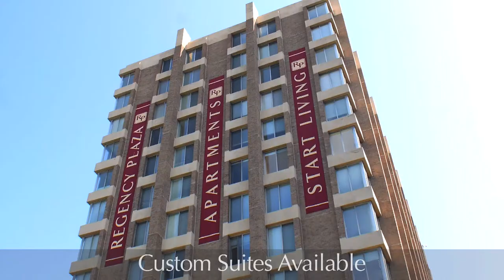CHR Regency Plaza Apartment Tours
Take 30 seconds to take a tour of the cozy living provided by Chestnut Hill Realty.

Discover the best of city living at Regency Plaza. This luxury apartment community displays an array of state-of-the-art features, a 24/7 concierge and easy access to I-95, I-195 and Route 146. Select apartments feature hardwood floors, granite counter tops, custom cabinets, and washer/dryer. Nearby attractions include theatre, restaurants, specialty food stores, and unique shops. Many apartments offer dramatic views of the city and Providence skyline.